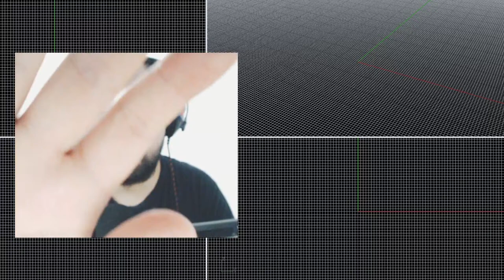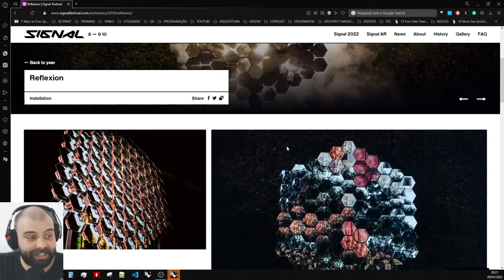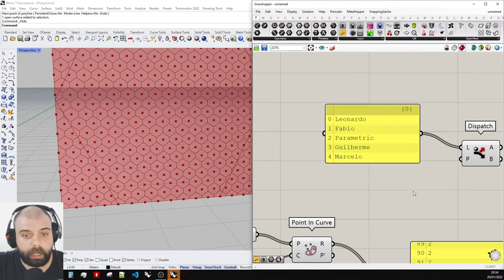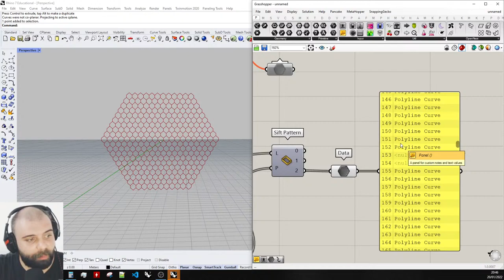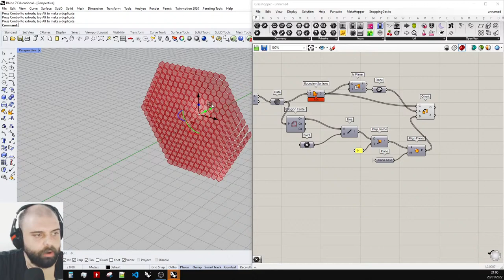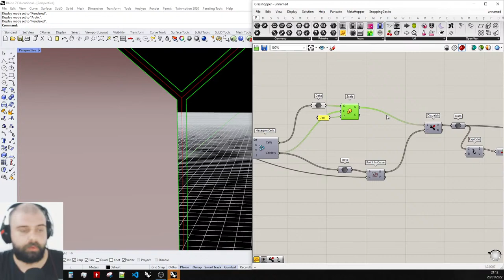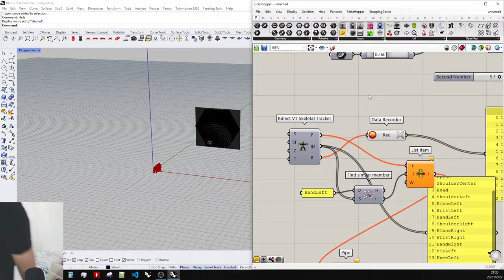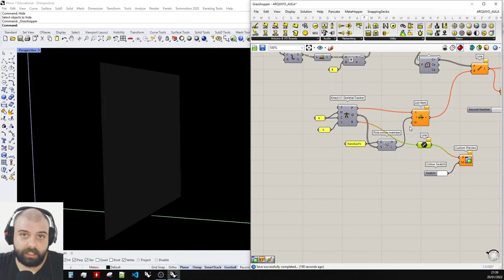REFLECTION - ADAM CIGLER & PETR VACEK - KINECT, FIREFLY, GRASSHOPPER3D, RHINOCEROS3D- [PT/BR]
eu tô faz um tempo querendo fazer essa instalação aqui no canal, então agora chegou o momento!

na live de hoje, vamos fazer o REFLECTION, dos autores ADAM CIGLER e PETR VACEK. uma baita obra de arte interativa. e ah, no final vamos usar o KINECT pra modificar essa forma aí! :)